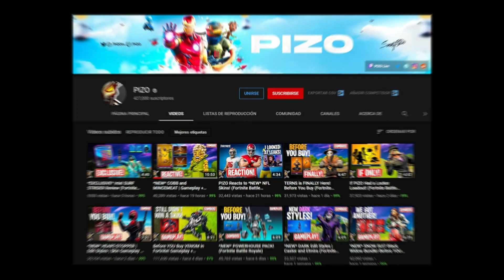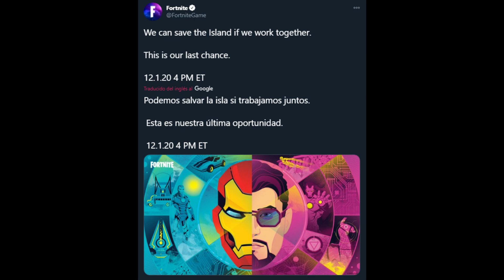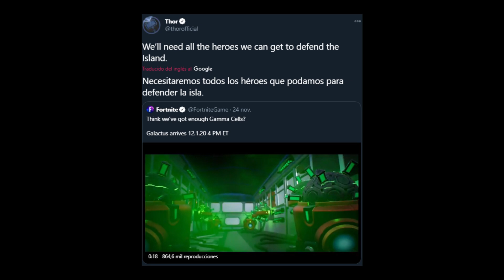GALACTUS *FILTRADO* SKIN GRATIS? RECOMPENSAS? - NUEVOS *TEASERS* y FILTRACIONES del EVENTO FINAL!😱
FREE *GALACTUS* EVENT REWARD in FORTNITE!
*TEMPORADA 5* Nuevas SKINS, Pase de BATALLA FILTRADO!! 😱 Club de Fortnite: battle royale
Como COMPLETAR TODOS los DESAFIOS de *PE XTRAVAGANZA* SEMANA 4 en FORTNITE Temporada 4! (MUY FÁCIL)
Fortnite Season 5: All Currently Known Info/Leaks!
Fortnite TEMPORADA 5 - BABY YODA STAR WARS TODOS LOS DETALLES y FILTRACIONES!
WORLD'S *RAREST* LLAMA FOUND!! (3,265M!) - Fortnite Funny Fails and WTF Moments! #1103
PASE DE BATALLA TEMPORADA 5 SKINS!
¿Cómo CONSEGUIR ESTA SKIN como RECOMPENSA GRATIS en FORTNITE? 🔥🎁😱
FORTNITE - LA SKIN de GALACTUS HA SIDO FILTRADA!! 😱🔥🌌
Temporada 5! *SKIN GRATIS* (AHORA) + Recompensas y Filtraciones 😎 | Fortnite